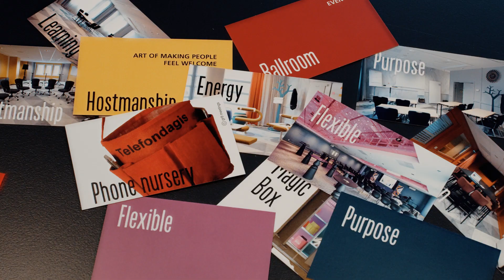Scandic Triangeln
Välkommen till Scandic Triangeln!